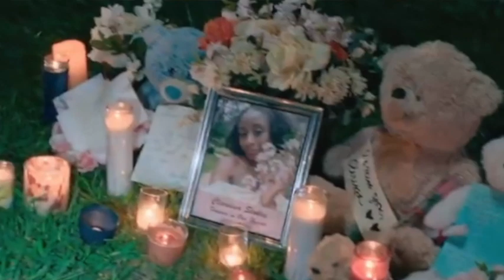The Chi Season 3 Episode 5 Trailer Review And Breakdown - Will Triq Confront Douda About This Man?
The Chi Season 3 Episode 4 Review - We Already Knew This Crime Tape Was Not For Keisha

Hire Me